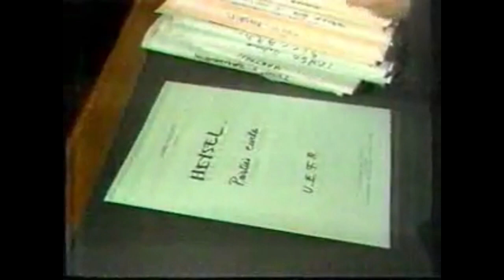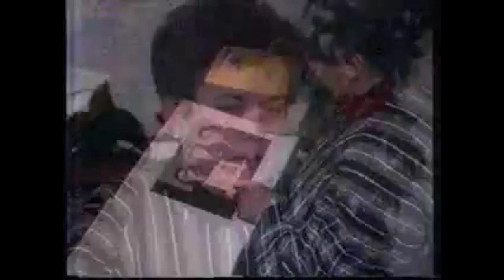PROCESSO HEYSEL CAROLE WALKER 14-05-1989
Servizio di Carole Walker della BBC con alcune testimonianze sul Processo Heysel a Bruxelles. (VIDEO: BBC ©)